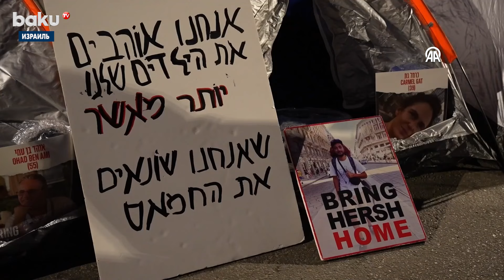Сотни человек вышли на акцию протеста к дому Нетаньяху